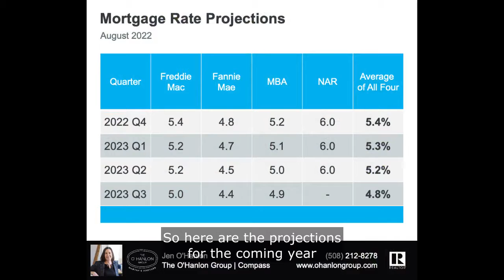Mortgage Rate Projections for Martha's Vineyard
At the beginning of this year we still had amazingly low interest rates and now we're seeing things go up a little bit, but they're starting to level off and even 5% is historically low for rates. Something that is extremely important to keep in mind is that experts are expecting continued appreciation just at a lower rate, a slower pace than what we saw before. So here are the projections for the coming year and keep in mind also that we have island banks that are still offering less than 5% for primary and second homes. So it's really important to not let the slight rise in rates derail you from your home ownership goals.

Give me a call, I'd love to help point you in the right direction if you're starting out this process.

⁉What does this mean for your home 🏠specifically??

☎️Give me a call, text📲 me. I'm happy to answer all your Real Estate Market questions.

👨🏻‍💻 Jen O’Hanlon
Compass Martha's Vineyard Real Estate